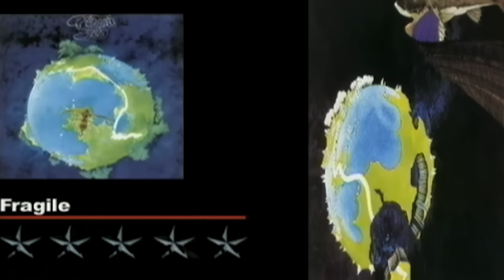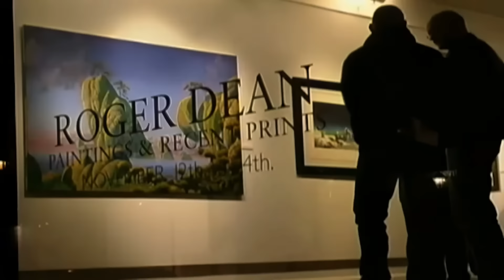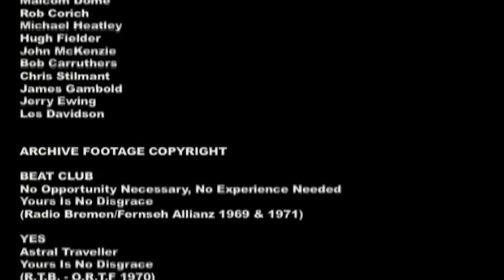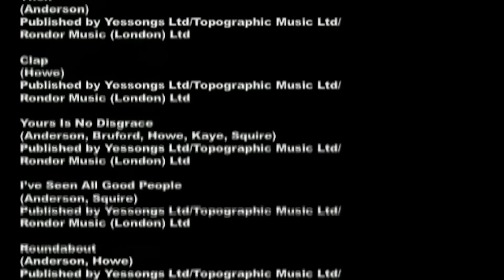Yes: The Band Behind The Songs | Full Music Documentary | Jon Anderson | Steve Howe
This music documentary traces the evolution of the iconic band Yes, from their groundbreaking debut album to the controversy surrounding "Topographic Oceans" and the departure of Rick Wakeman. Featuring rare archival footage and in-depth interviews with band members like Steve Howe, as well as music critics, the film offers a deep dive into the band's musical journey, successes, and the essence of their sound.
Stars: Jon Anderson, Geoff Downes, Steve Howe, Billy Sherwood

♫ See our curated list of our best and favourite Music Documentaries
♫ Want to watch Live Concerts?
♫ Just what was Studio 54?

Every subscription helps, and we will be uploading more INCREDIBLE music documentaries!